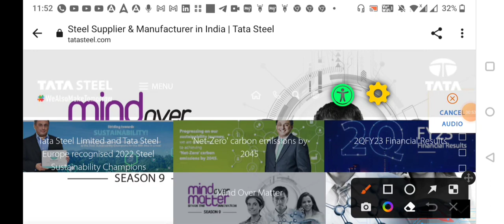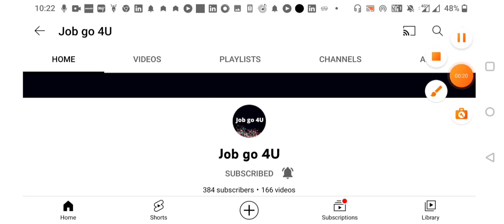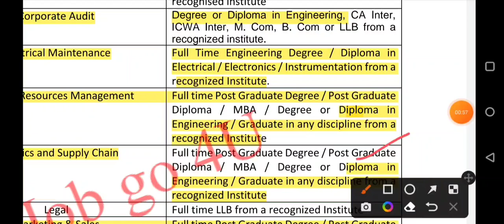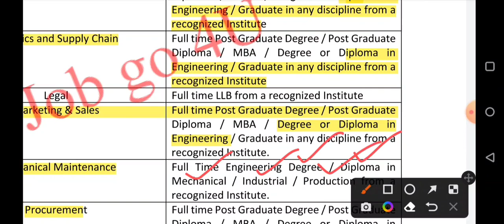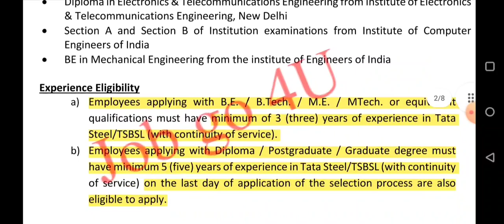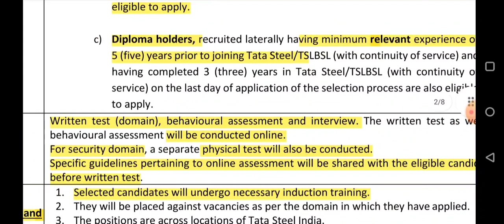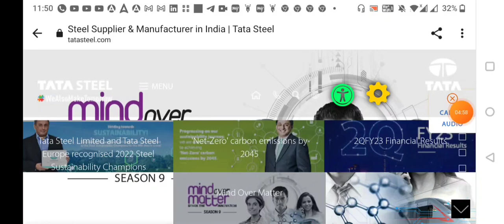TATA STEEL RECRUITMENT 2023 || PERMANENT JOB || 1500+ VACANCIES || ANY TRADE ELIGIBLE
✔️Notification Details URL⤵️
file:///C:/Users/Admin/Downloads/IL6%20Advertisement_Final.pdf

TOPIC :  TATA STEEL RECRUITMENT

DESCRIPTION:
*Notification details
*Eligibility Criteria
*Educational Details